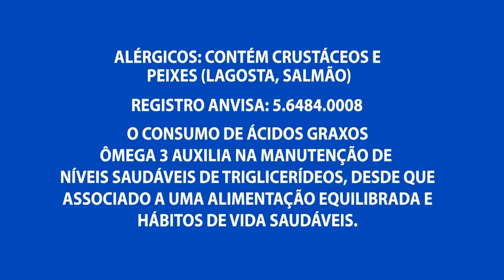PARINTINS: Jurados do festival estão na ilha e chegada de turistas tem crescido no porto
04º BLOCO AGORA 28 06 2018 - PARINTINS: Jurados do festival estão na ilha e chegada de turistas tem crescido no porto